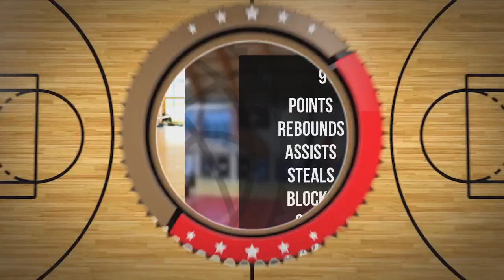Radek Matusiak Player Mixtape DC99 Brzesko 2024